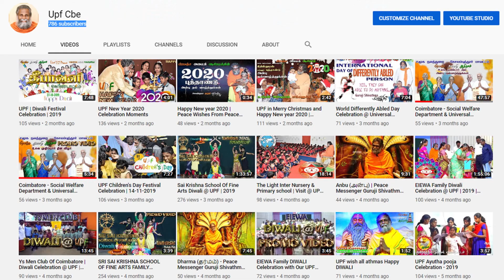UPF in 20th Donors Day | Feb 23/2020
அன்பின் அருட்கொடையால்... அருட்கொடையாளர்களாய் எங்கள் கரம் பிடித்ததில் இன்று 20 ஆம் ஆண்டில் நமது பிரபஞ்ச அமைதி ஆசிரமம்